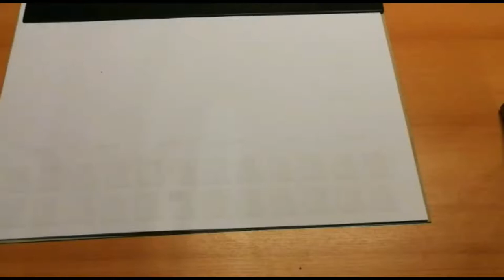Harte Arbeit, Teil 1/2 LECKER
Jo Hallo
Ü𝖇𝖊𝖗 𝖚𝖓𝖘:
𝕷𝖎𝖓𝖐𝖘:
𝐄𝐪𝐮𝐢𝐩𝐦𝐞𝐧𝐭:
𝐒𝐚𝐜𝐡𝐞𝐧 𝐢𝐦 𝐕𝐢𝐝𝐞𝐨 𝐕𝐨𝐫𝐠𝐞𝐬𝐭𝐞𝐥𝐥𝐭:
🎁𝐏𝐫𝐨𝐝𝐮𝐤𝐭 𝐝𝐞𝐬 𝐓𝐚𝐠𝐞𝐬:
*Multi. Taschenmesser, 13 Funktionen, extra Scharf) :